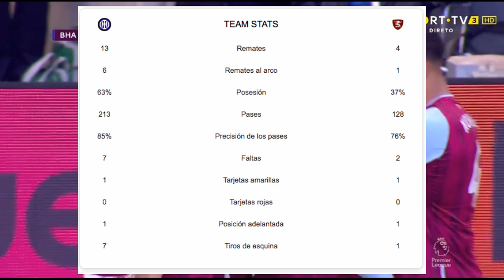GOL DE LAUTARO MARTÍNEZ AL SALERNITANA 2-0 / INTER VS SALERNITANA